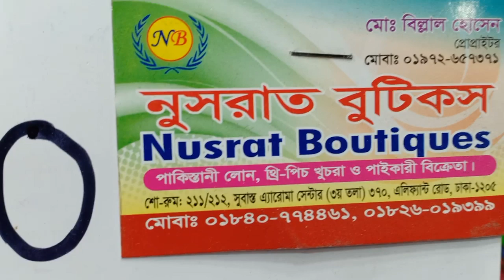ডিস্কাউন্ট অফার অরিজিনাল ইন্ডিয়ান পিউর তসর সিল্ক প্রিন্ট থ্রী-পিছ কিনুন।